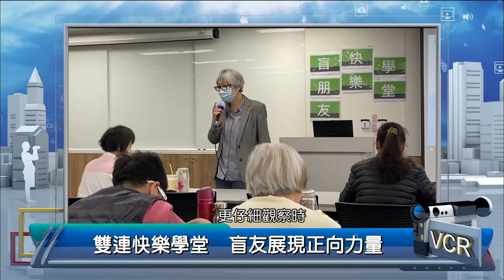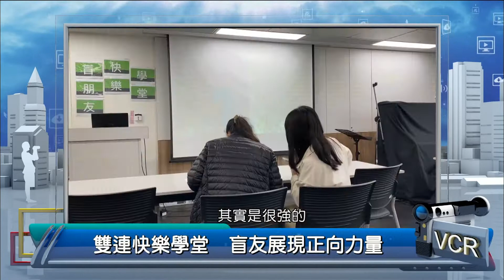2021年4月5日PeoPo公民新聞報